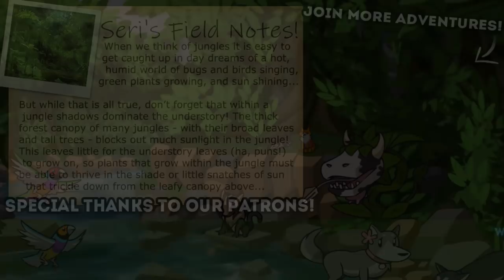Love Blossoms in the Jungle 🍌 Niche: Fruitlies • #12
• Create colorful fruit bats using the bat wing, bat head, and colorful fur genes!

• Fully explore and "claim" the island!

• Destroy the invasive plant and termite species!

• Chase invaders bringing the dangerous seeds that threaten the island away!

• Have a white female bat born into the Heart of the Jungle Nest to have the Moon Mother Bat reborn!

• Prepare for the mysterious "Jungle Explosion" Challenge by creating our best bats...!!

🌿💚 Stay curious!! 💚🌿